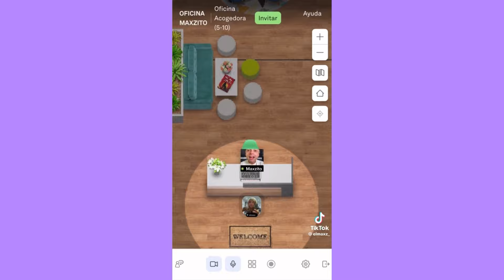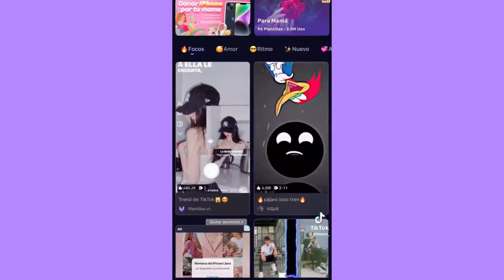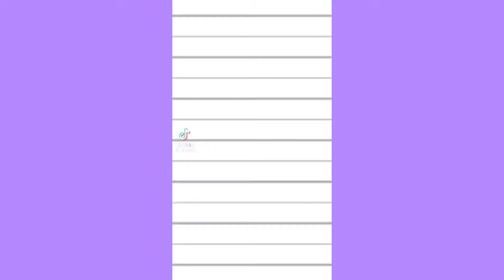YO SOY LA MADRE DEL NIÑO 🤣LOS TIKTOKS MAS VIRALES DE ELMAXZ | MEJORES RECOPILACIONES TIKTOK #2023